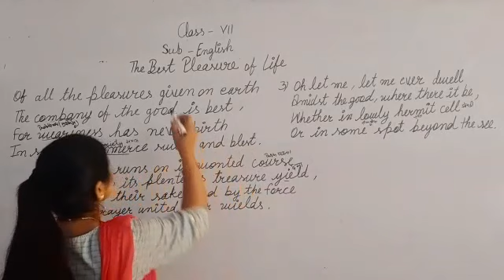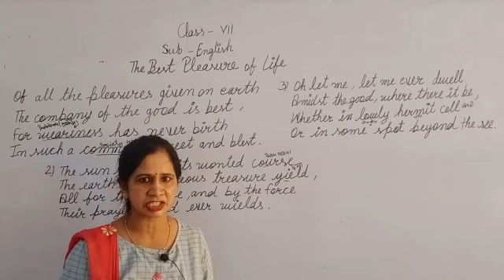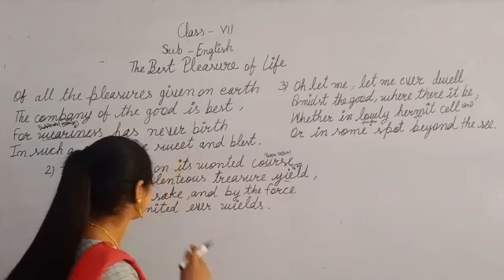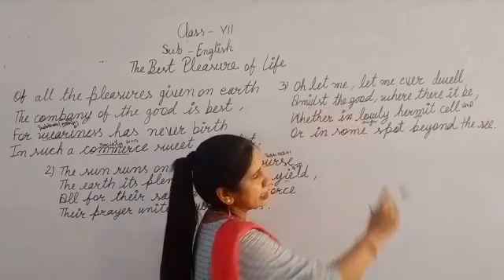Class-7th/ Subject- English/ Chap- 1/ The Best Pleasure of Life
Class-7th
Topic - The Best Pleasure of Life
By Sunita mam